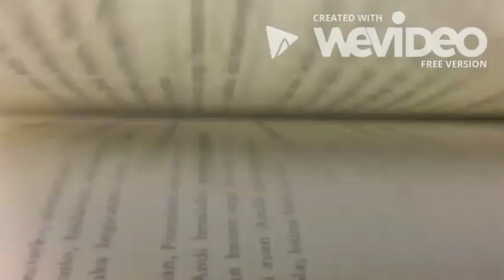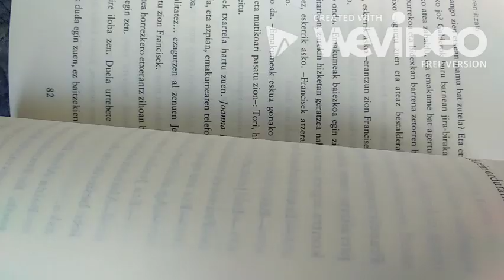JESSICAREN ITZALA Booktrailer - Jakintza - ENAJOGA